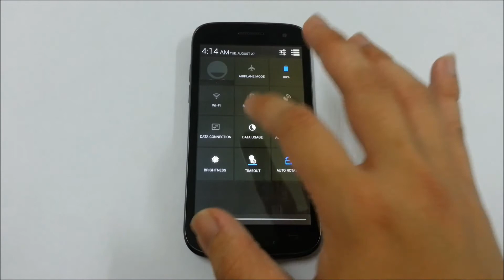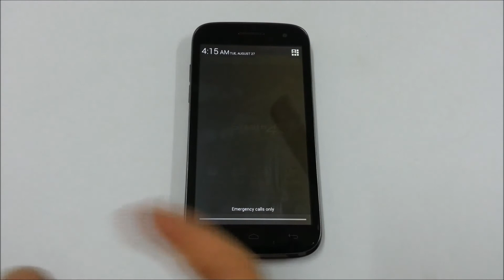[Feature] Android 4.2 Notification bar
Briefly introduce the notification bar of Android 4.2 Jelly Bean, featuring Ninetology Stealth 4X i9501.